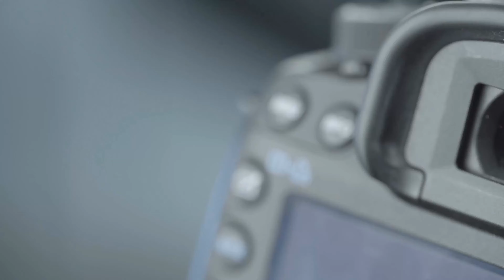Sin Mi Nada Podrán Hacer | PASTOR ROBERTO CUELLAR